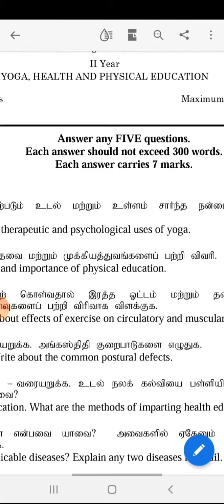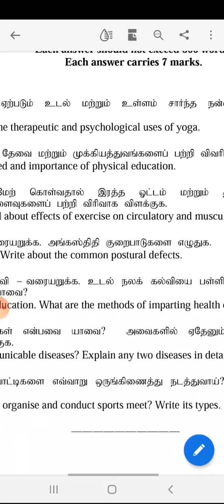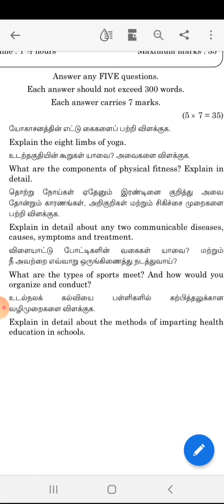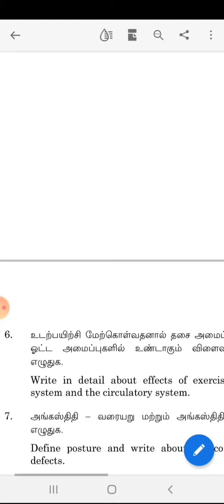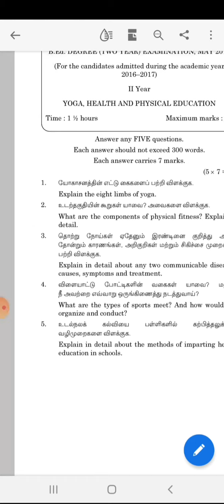Tnteu bed ii year exam yoga health and education previous year question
Tnteu bed ii year yoga health education previous year question
b.ed second year yoga health and education important questions